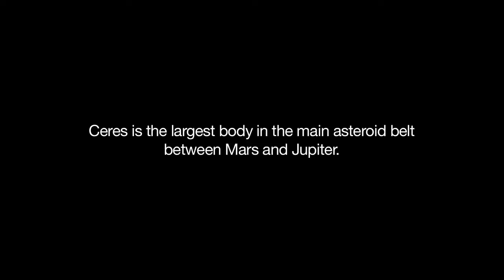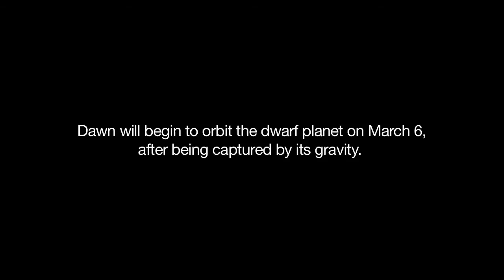Raumsonde Dawn nähert sich Ceres-NASA spacecraft nears historic arrival at dwarf planet Ceres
Ceres oder – in der Nomenklatur für Asteroiden Ceres ist ein Zwergplanet und mit einem Äquatordurchmesser von 975 km das größte Objekt im Asteroiden-Hauptgürtel. Sie besitzt keinen bekannten Mond. Ceres wurde am 1. Januar 1801 von Giuseppe Piazzi als erster Kleinplanet entdeckt, galt lange als Asteroid und wird seit 2006 zur Gruppe der Zwergplaneten gezählt. Sie ist benannt nach der römischen Göttin des Ackerbaus. Ihr astronomisches Symbol ist eine stilisierte Sichel: Astronomisches Symbol von Ceres.
Nur noch wenige Tage wird es dauern, bis die Raumsonde Dawn am 6. März 2015 in den Orbit um Ceres einschwenkt und somit zum ersten Mal überhaupt ein Zwergplanet besucht wird

Dawn is a space probe launched by NASA in 2007 to study the two most-massive protoplanets of the asteroid belt: Vesta and the dwarf planet Ceres.Currently en route to Ceres, it is expected to enter orbit around the dwarf planet on March 6, 2015, and has been taking increasingly high-resolution extended images of Ceres since December 1, 2014.

NASA spacecraft nears historic arrival at dwarf planet Ceres.
During its time in orbit around Vesta the probe experienced failures of reaction wheels. Investigators will modify their activities upon arrival at Ceres for close range geographical survey mapping. The Dawn team will orient the probe by what they have stated is a "hybrid" mode. This mode will utilize both reaction wheels and ion thrusters. Engineers have determined that the hybrid mode will conserve fuel. On November 13, 2013, during the transit, in a test preparation, Dawn engineers completed a 27-hour-long series of exercises of said hybrid mode.